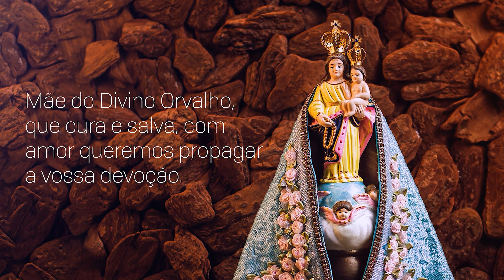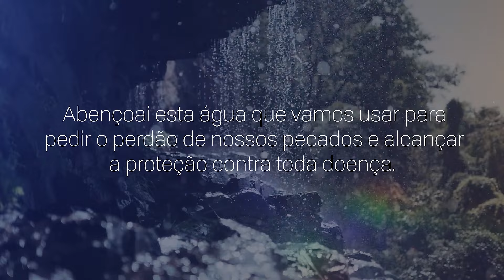Consagração a Nossa Senhora | 18/01/2024